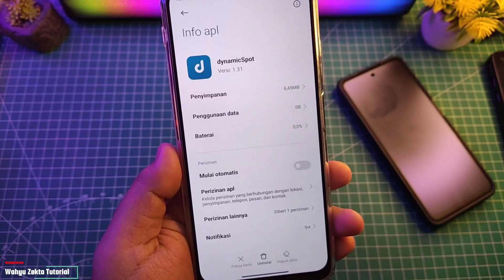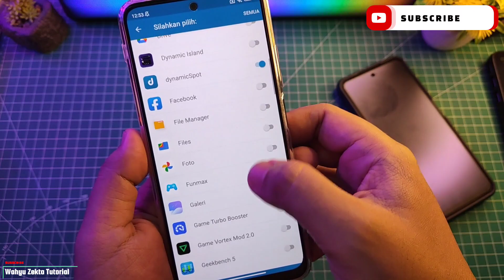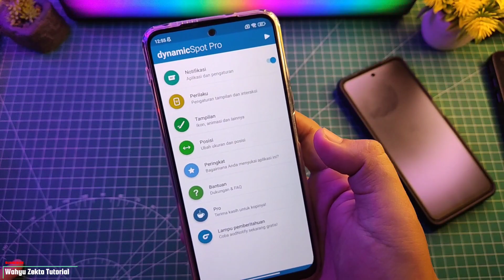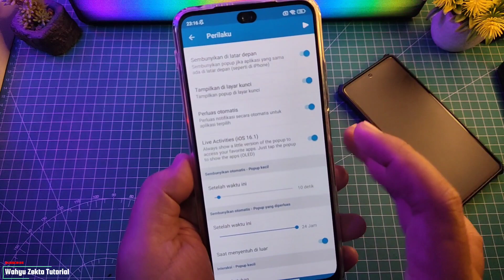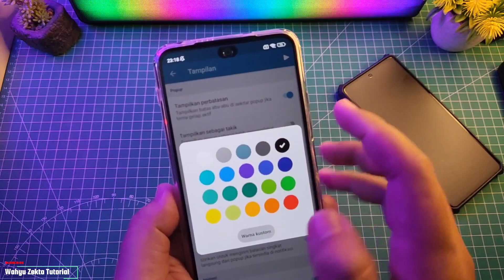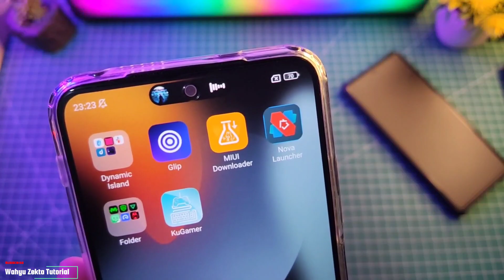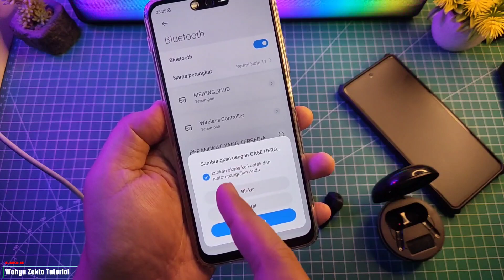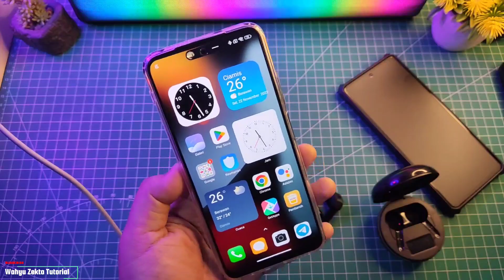NEW UPDATE! Dynamic Island Android Ubah Notifikasi Seperti Iphone Terbaru! Dynamic Spot Version 1.32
NEW UPDATE! Dynamic Island Android Ubah Notifikasi Seperti Iphone Terbaru! Dynamic Spot Version 1.32 Selengkapnya Yuk Langsung Ke Videonya..

TUTORIAL UNLOCK GPU SETTING TERBARU :
Cara fix tidak bisa aktifkan Debuging usb kemanan :

Produk yang pernah saya pake :
Gabung Grup Telegram Wahyu Zekta Tutorial
abung Grup Telegram ( Samsung Galaxy A52s 5G )
Gabung Grup Telegram ( Redmi Note Series )